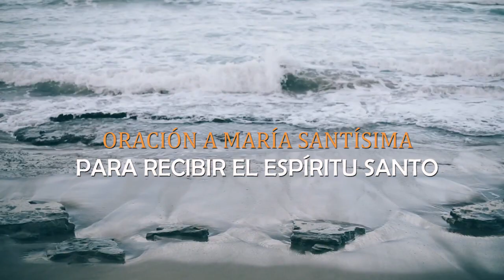ORACIÓN A MARÍA SANTÍSIMA PARA RECIBIR EL ESPÍRITU SANTO